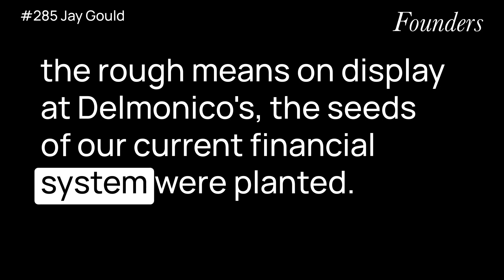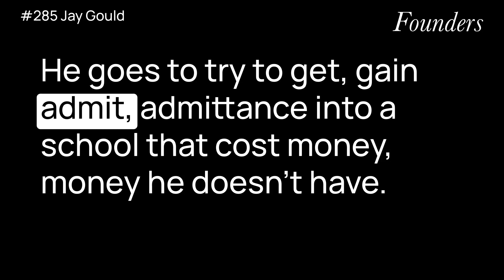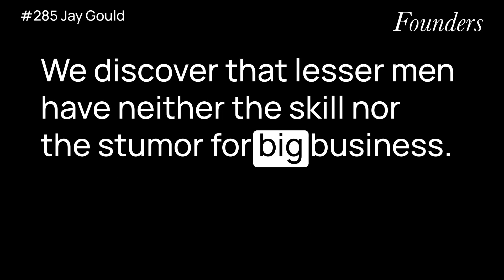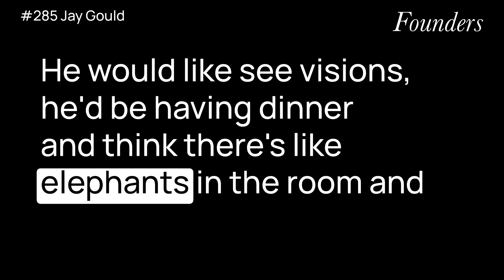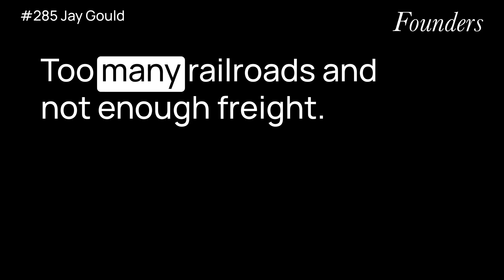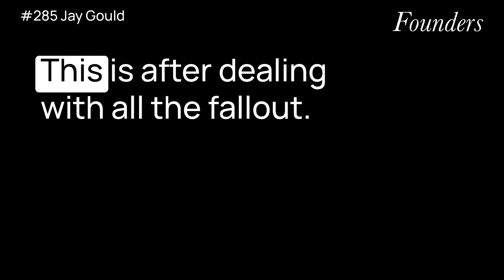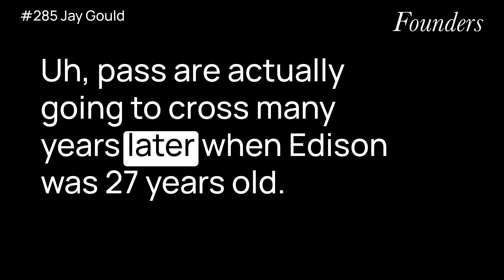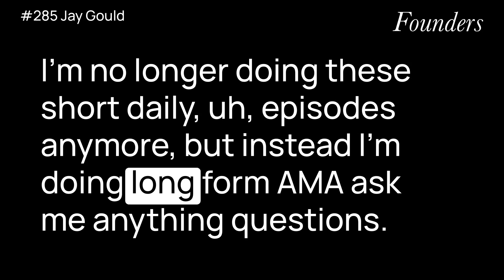#285 Jay Gould (How Jay Gould Built Wall Street's Biggest Fortune)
What I learned from reading "American Rascal: How Jay Gould Built Wall Street's Biggest Fortune" by Greg Steinmetz.